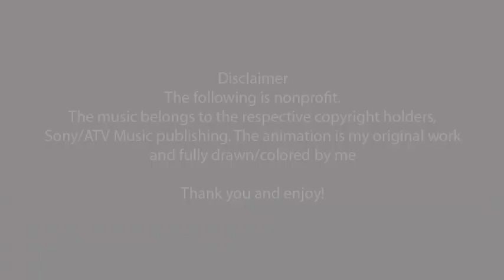Bohemian Rhapsody Animation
Hello everyone, This animation was a project for my grade 10 personal project in IB. I really love Freddie Mercury and just wanted to show my appreciation of Bohemian Rhapsody through animation. This is my first animation ever, so it will be choppy and some parts are off. Additionally I am so sorry for all my fellow Bohemian rhapsody fans, I ran out of time to complete the project, so I could only do 2:40 of the song. Thus, regrettably I didn't even get to animate the best part(subjectively) of the song"Galileo, Galileo". Lastly, I just want to thank everyone for the support in this project, my parents, friends, teachers, students, and my supervisor who guided me in my stressful times. I hope you all enjoy and also listen to the full song for those who haven't listened to Bohemian Rhapsody before!

And to make sure,  I did ask SONY/TV publishing, the copyright holders, if I am allowed to upload it,  which they granted me as long as it is non profit which it is non-profit. I said this in the disclaimer, but's lets be honest, no one reads the disclaimer. (or at least I don't)

Answers to possible questions
-Took 4,000 frames including drawing, coloring, lighting, shading, effects etc.
-Idk how many months really, maybe 4-6, I just know it was a very very long time. SO RESPECT ANIMATORS!!! they work way to hard and long!!
-I used photoshop cc 2015.5, although you can use extended versions of other photoshops that have them. I am pretty sure that the full version of Ps6 has the animation addition. To make sure type in timeline then the photoshop version. If it doesn't have a timeline as part of it, then you can't animate with the program
- To create the drawings, I used a Wacom tablet (intous art small). It costs 100us dollars, including stylus pen, cables, replacement nibs, screen touch. It's a really great deal, especially for those wanting to go into digital art, and it's also a perfect gift too for families that have artists in them.

My help and sources
-If you want to learn more in animation, Check out Alex grigg who explains very Thoroughly about the timeline in photoshop and introduces animation so it is easy to follow and understand.
-Check out Aaron Blaise who is a disney animator, and gives great tips in aesthetics
-Aaron Naise, Aaron Rutten, John Larock teaches how to set up Wacom tablet
-also just for something interesting, check out the director Akira Kurosawa who utilizes nature to tell the cinematographic story of his works. really interesting to watch!(or at least in the artistic sense to me)